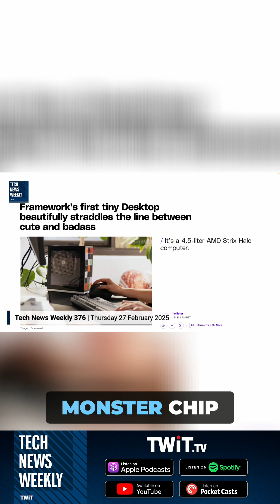The Framework Desktop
Sean Hollister of The Verge talks about why Framework is entering the desktop space when they say that they don't need to fix this category like with the laptop category?